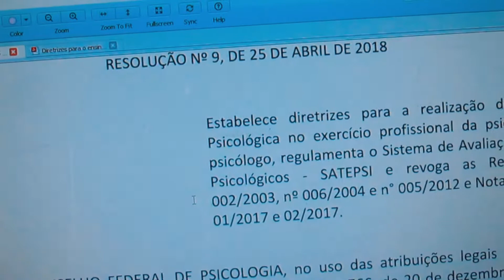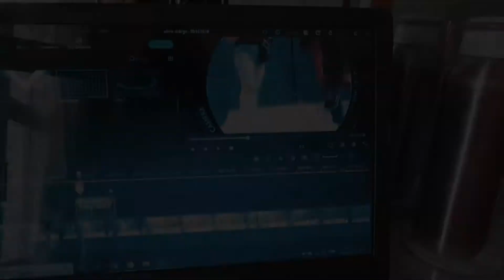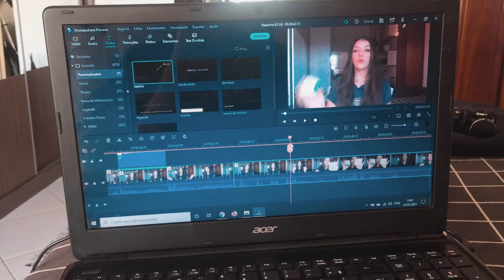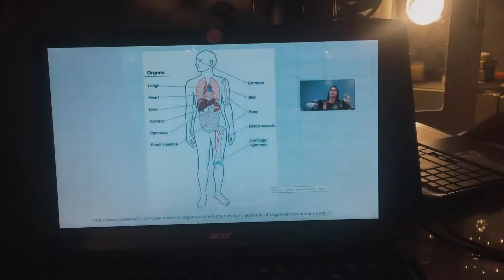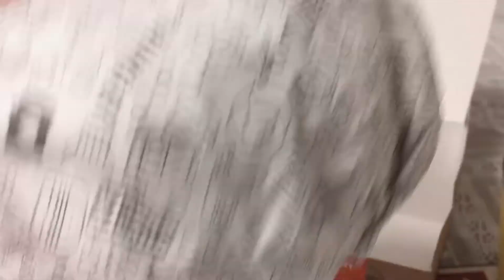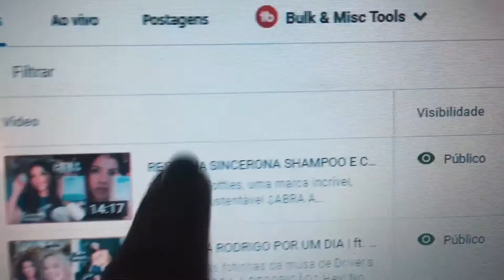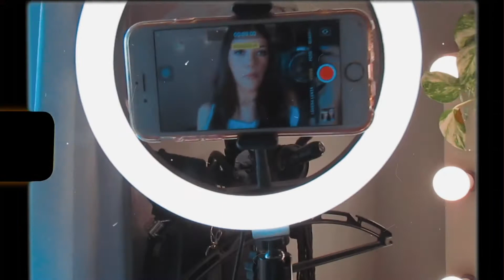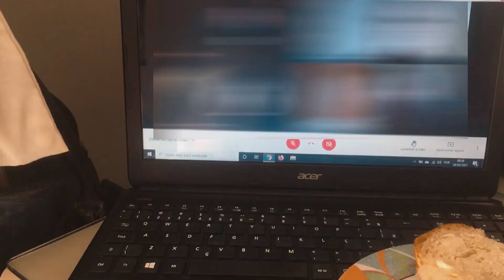VLOGÃO DA SEMANA DE VOLTA ÀS AULAS | rotina, imprevistos, organização, tirei o siso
a rotina da estudante de psicologia no 6º período NO EAD

Hey! O vídeo de hoje é um grande vlogão da minha semana de volta às aulas da faculdade de psicologia, ainda nessa modalidade de EAD; mostrei um pouquinho da minha rotina, beeeeeem vida real, até mesmo os imprevistos hahaha

Espero que goste e deixe sua sugestão de vídeo nos comentários ✨